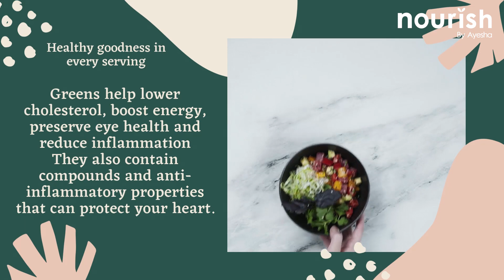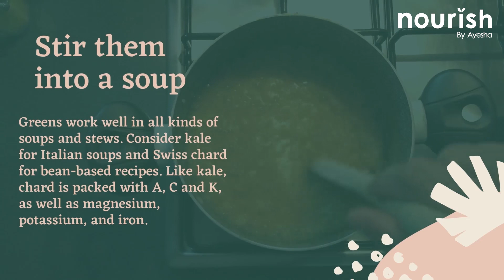Vegan Snack Ideas II Vegan Recipes II Easy Healthy Snacks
Vegan Snack Recipes
Basically, Dark leafy greens are nutritional powerhouses, loaded with
iron, calcium, fiber and vitamin A, C, and K. they help lower
cholesterol, boost energy, preserve eye health and reduce
inflammation.

So, the question is Are you eating enough?
For all the reasons to pile on the greens, not everyone loves eating
huge salads day in, day out. To channel your inner Popeye and
incorporate more green stuff in your diet, here are some ways to think
outside the bowl:

So How to Incorporate More Veggies into Your Diet
Follow Us on different social media forums too